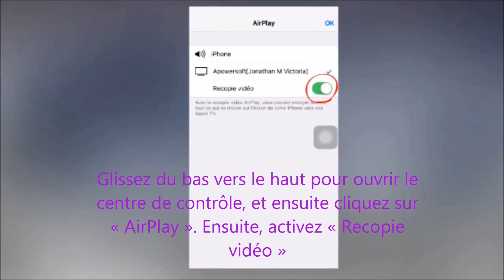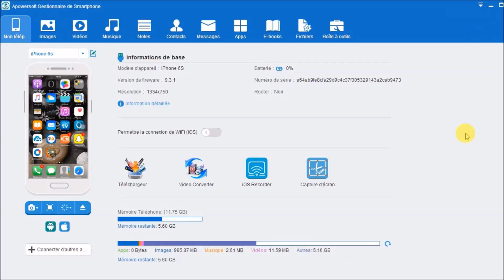Comment faire pour streamer l'écran iPhone sur PC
Veuillez découvrir cette vidéo pour connaître la méthode de streamer l'écran d'iPhone sur l'écran d'ordinateur avec Apowersoft iOS Recorder.